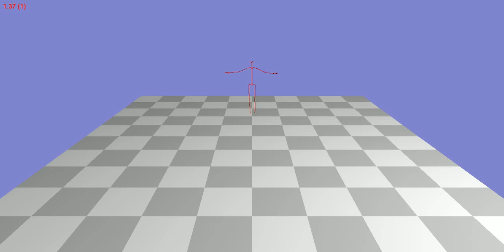Animation 35_24